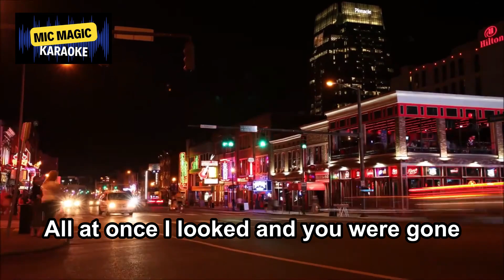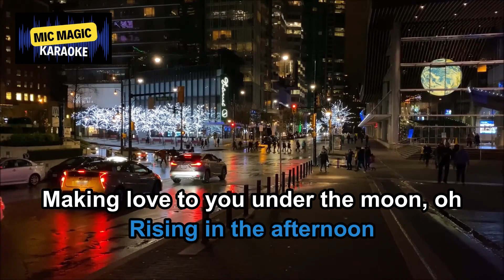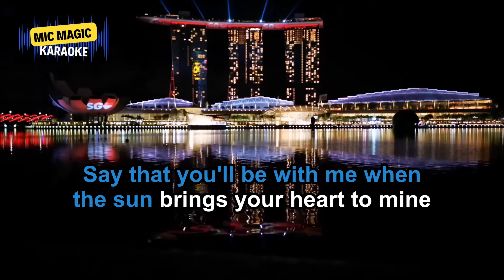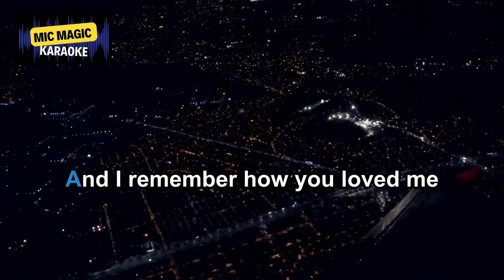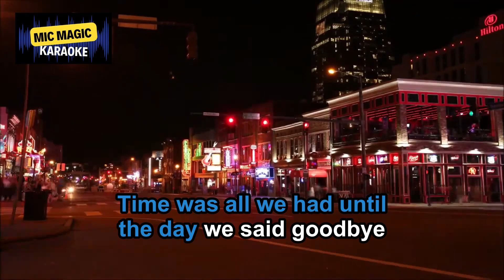ENDLESS SUMMER NIGHTS - RICHARD MARX (BEST HD KARAOKE VERSION)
🎶Sing your heart out with our karaoke tracks! 🎤 Perfect for parties, practice, or just pure fun! ✨"

Welcome to Mic Magic Karaoke, where the spotlight is yours! Sing along to your favorite hits, discover hidden gems, and unleash your inner superstar. Whether you're into classic ballads, chart-topping pop, or throwback tunes, we’ve got the perfect track for every mood. Grab the mic, feel the rhythm, and let your voice shine with Mic Magic Karaoke!